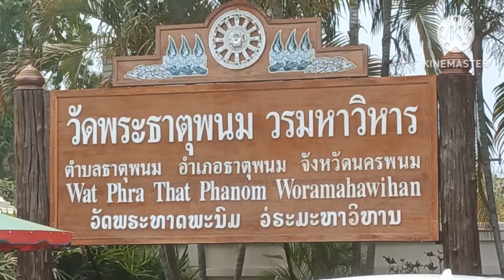มากราบขอพร#วัดพระธาตุพนม วรมหาวิหารเจ้าค่ะ🙏🙏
วัดพระธาตุพนม วรมหาวิหาร 183/13ถ.ชยางกูร ต.ธาตุพนม อ.ธาตุพนม จ.นครพนม